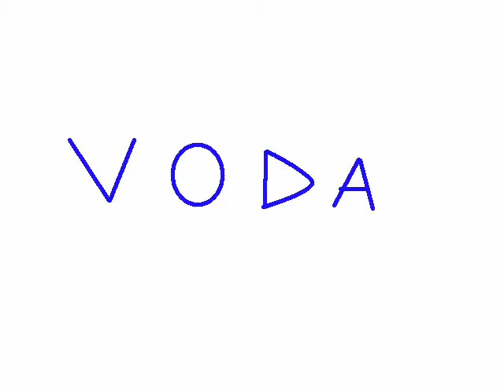Život kvapky CZŠ Sabinov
Animovaný film o živote jednej kvapky od jej vzniku až po konečného smädného spotrebiteľa...